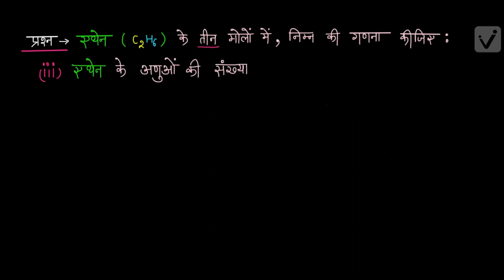रसायन विज्ञान की कुछ मूल अवधारणाएँ,(कक्षा -11)